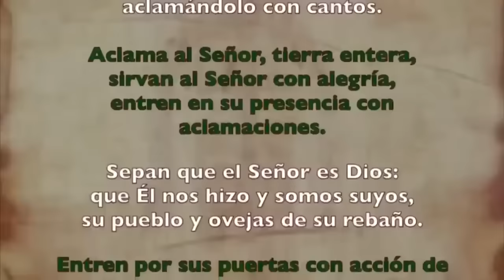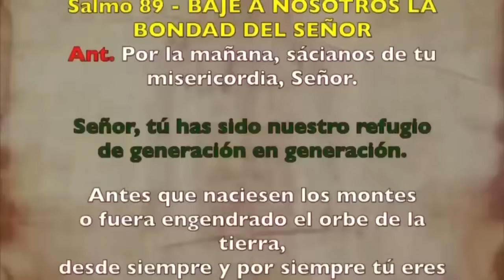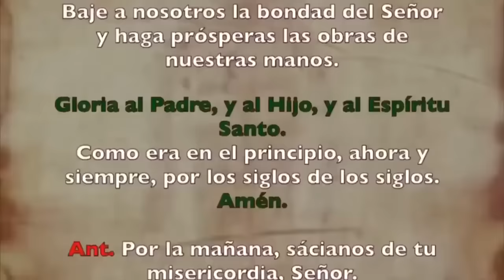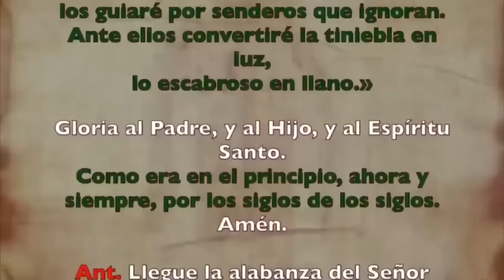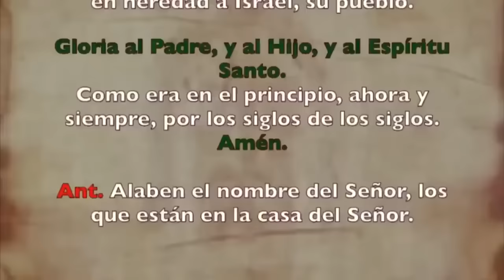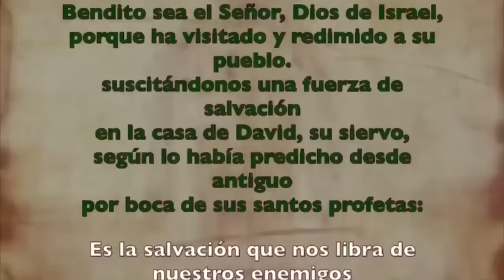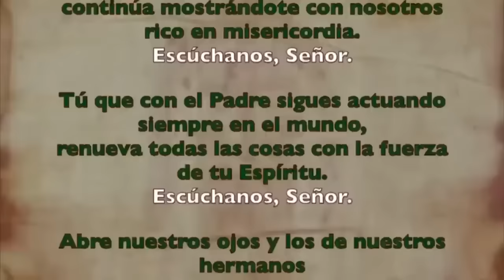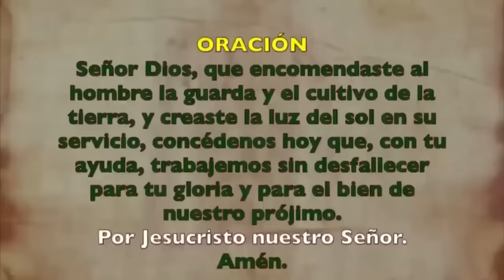Oración de la mañana (Laudes), MARTES 30 DE ENERO 2024, IV SEMANA DE TIEMPO ORDINARIO